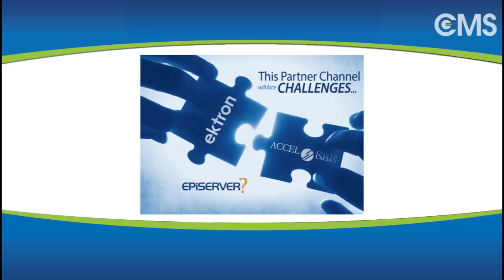Modern Web Portals - Tim Walters, Michael Han, Jill Finger-Gibson, Martin Kirov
Enterprise portals have reached a level of maturity in today’s software market where it is no longer the technology that inhibits return on investment. Unfortunately, many obstacles to successful solutions still persist, chiefly because of the cross-organizational nature of portal business objectives. Portals uniquely sit in the intersection of multiple departments, serving the needs of diverse-and often competing-sponsors. This is where we insert our hosts, Scott Liewehr and Butch Stearns.